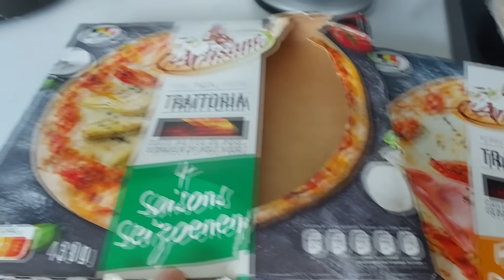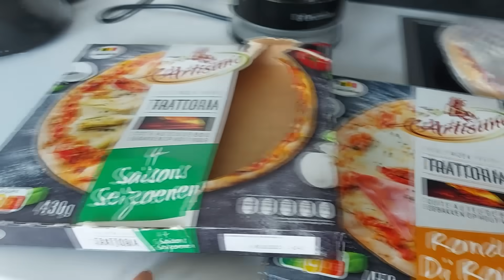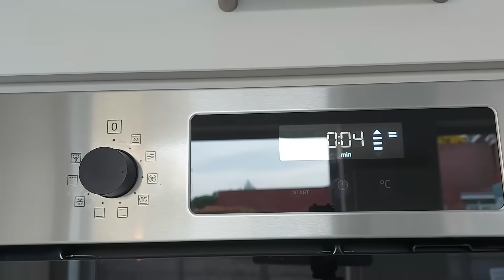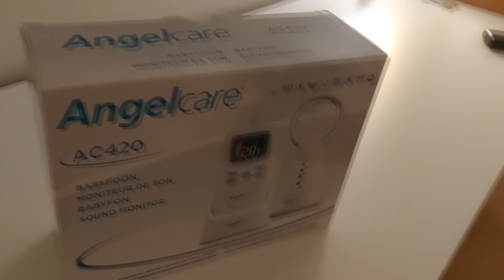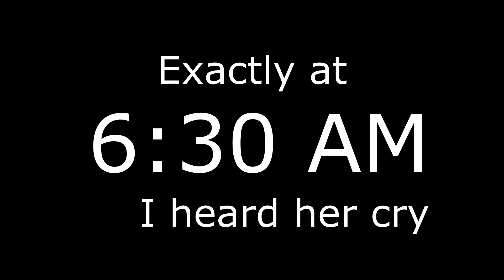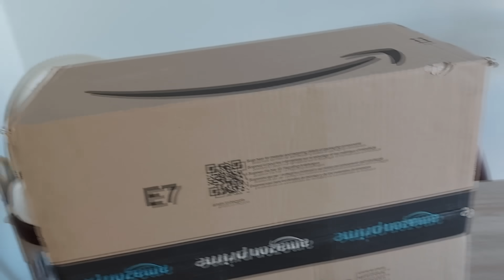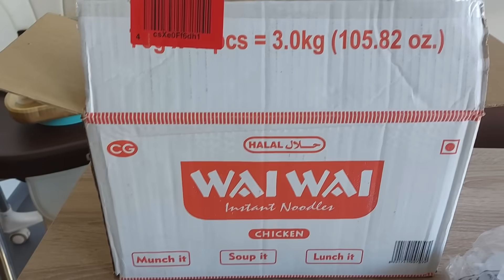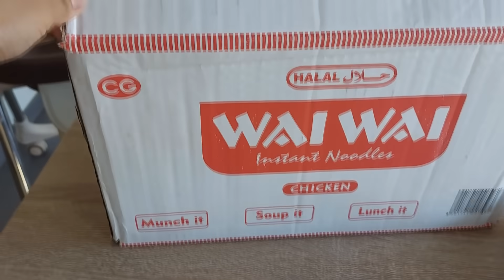Selah's first Night sleeping Alone + little Amazon Haul